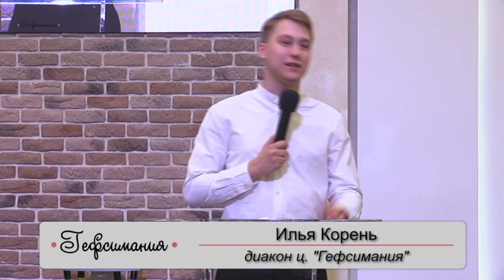Корень Илья | Быть занятым | 25.06.2023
Вечернее богослужение
Воскресенье, 25 июня 2022 18:00

Беларусь, г. Минск, ул. Багратиона, 51